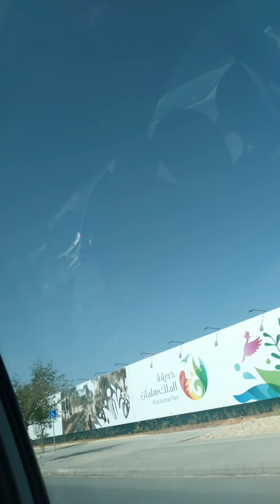Distance between us Riyadh